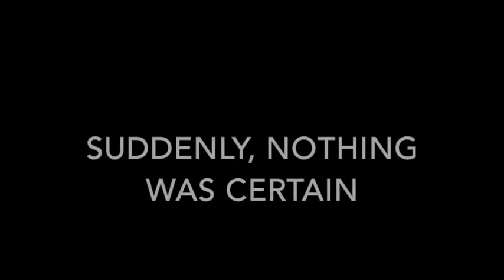2021 Fantasy Baseball Intro